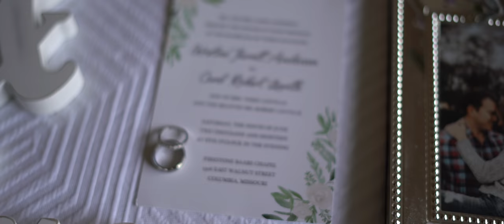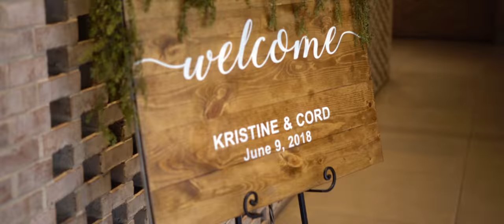Kristine and Cord Wedding Film